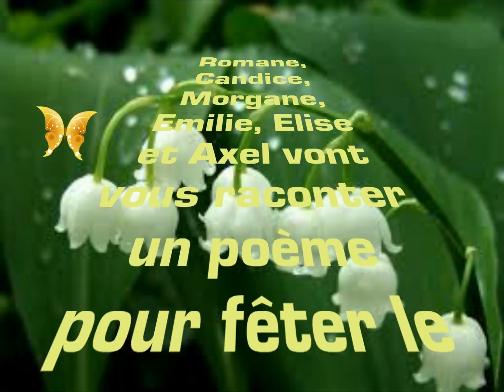Joyeux 1er mai !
émission du mardi 26 avril 2016